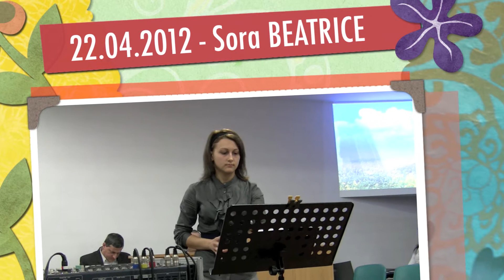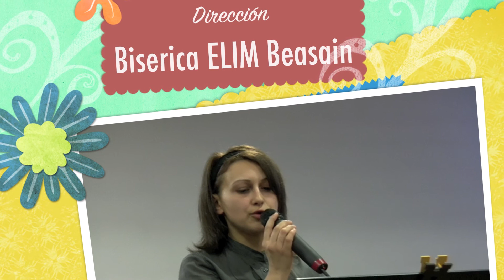Beatrice - Tu n-ai puptut sa fii un sfant 22.04.2012